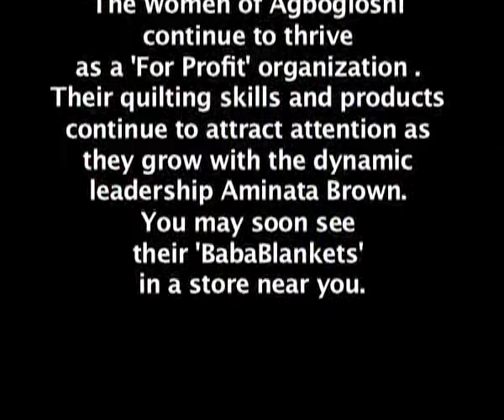Women of Agbogloshi :: [Camera Sampler]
Women of Agbogloshi
Produced by Awam Amkpa